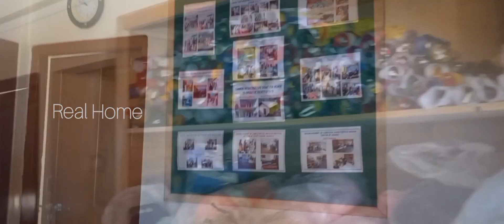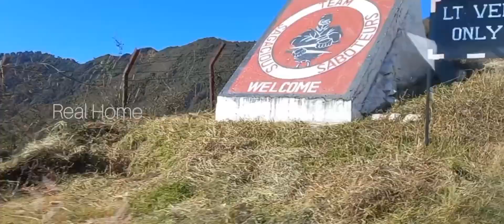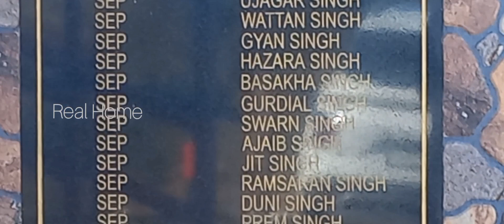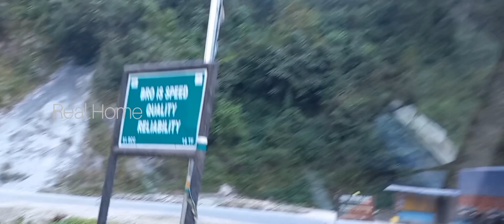PART 6|മണ്ണിനടിൽ പെടാതെ രക്ഷപ്പെട്ടു| Landslide|Tawang,Arunachal Pradesh |Real Home